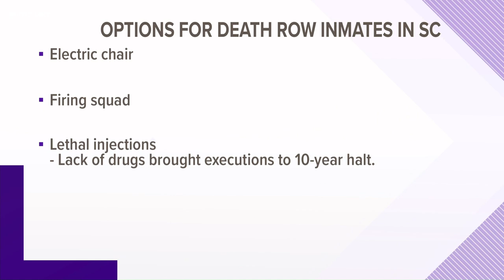South Carolina governor signs bill bringing back firing squads, restarting electric chair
South Carolina Gov. Henry McMaster has signed into law a bill that forces death row inmates to choose between the electric chair or a newly formed firing squad in hopes the state can restart executions after an involuntary 10-year pause.

The governor signed the bill Friday without fanfare. South Carolina had been one of the most prolific states of its size in putting inmates to death. But a lack of lethal injection drugs brought executions to a halt. Prosecutors said three inmates have exhausted all their normal appeals.